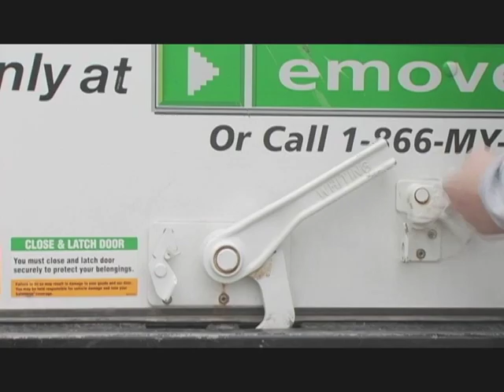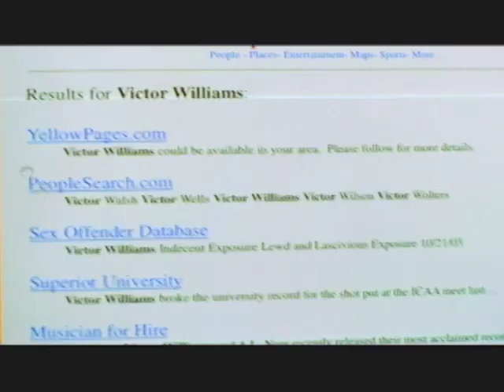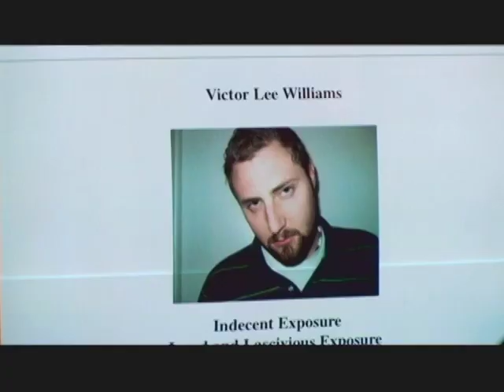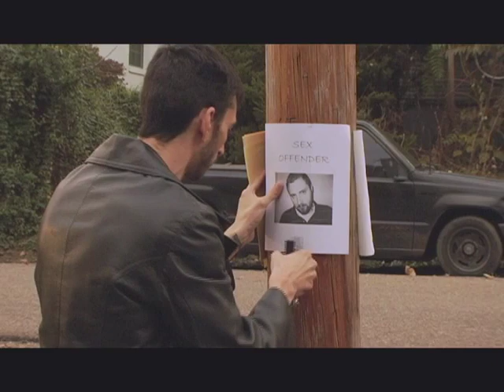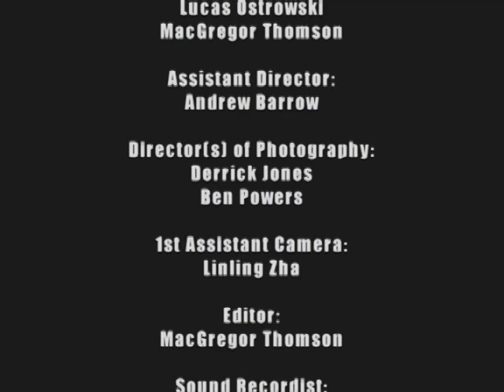Across The Street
A father's suspicion about his neighbor leads to damaging consequences.